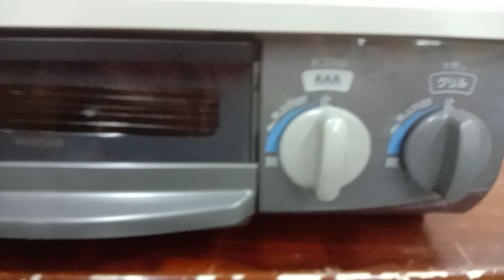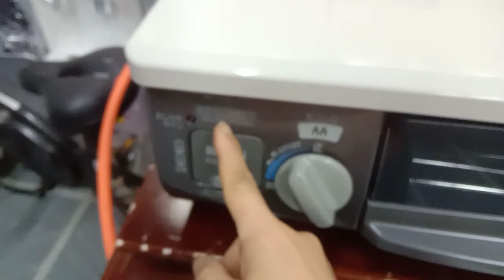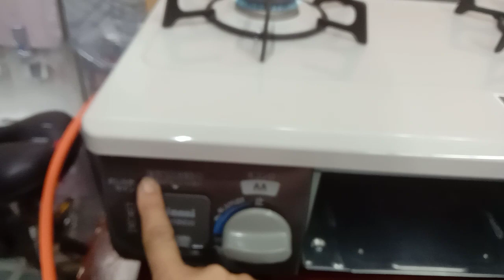lên giá em bếp rin nai phím vặn nguyên bản giá 3tr ai nhu cầu liên hệ 0336.148.716